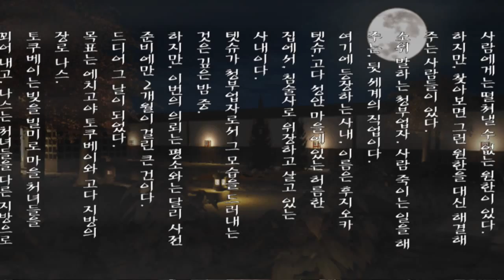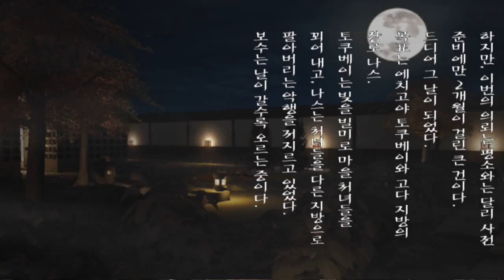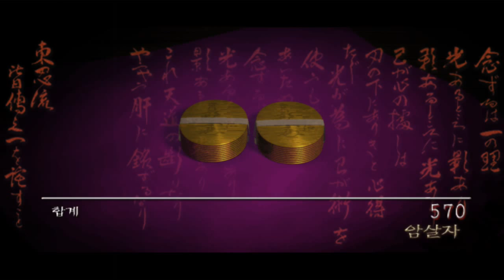천주 Tenchu 天誅 3 텟슈 Tesshu EP.1 삼도천으로 안내 해드리겠소